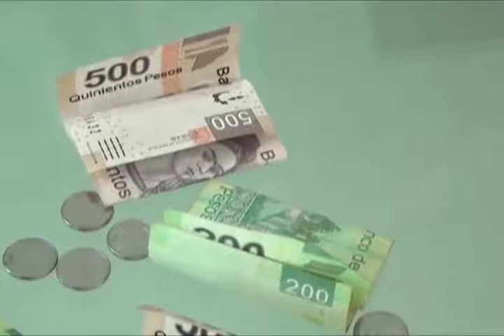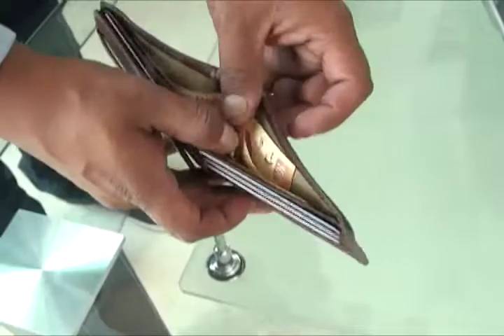Podría ser sujeto de Juicio Político el Secretario de Finanzas del Gobierno de Alejandro Murat.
Secretario de Finanzas del Gobierno de Alejandro Murat, podría ser sujeto de Juicio Político